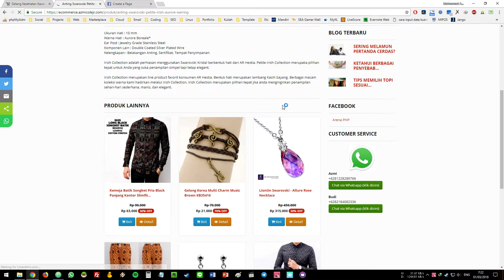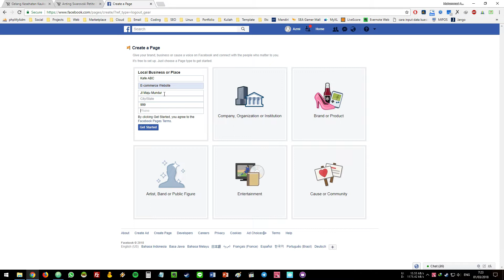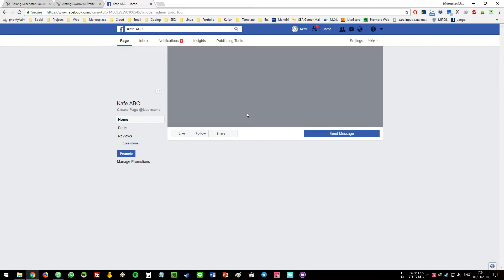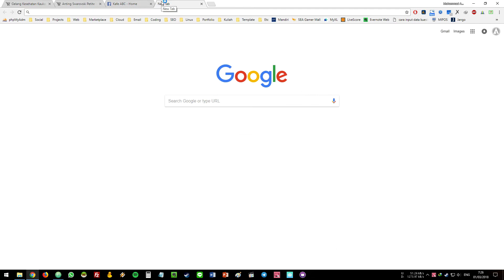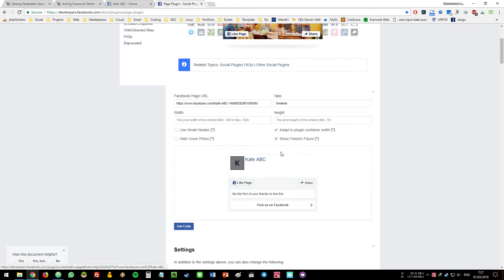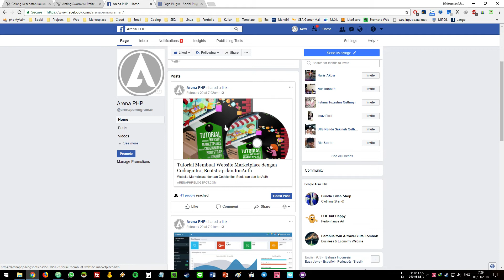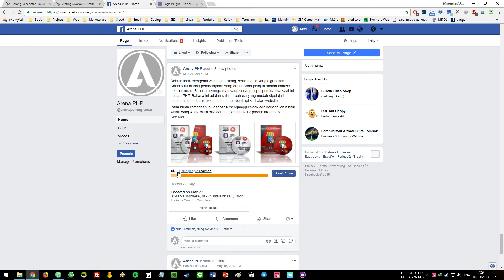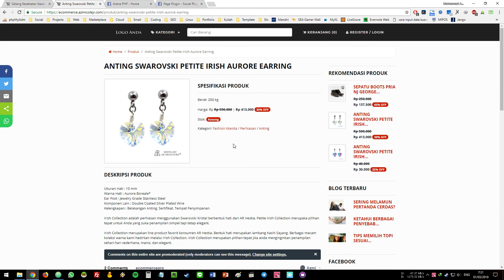Membuat dan Mengintegrasikan Facebook Page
❤️ 29 Source Code Project Jutaan

Web Siap Pakai, Langsung Online, Garansi Update selamanya + dapat source code baru setiap bulannya.

✅ Mudah Digunakan
✅ Script Yang Ringan, tidak membebankan server hosting
✅ Unlimited License
✅ Bisa Diinstall di banyak Website Tanpa Batasan
✅ Dilengkapi Video Dokumentasi yang di upload secara berkala
✅ Member bisa request source code

➡️ Berikut Daftar List Source Code Project Jutaan :
1. Online Shop Lengkap Shoppers Versi 4
2. Online Shop Versi 3
3. Point of Sale Laravel
4. Absensi Online Versi 3
5. Marketplace Produk Digital
6. Link Page Buat Kebutuhan Promosi
7. E-Learning 2021 + Ujian Online
8. Pembayaran SPP & Tabungan Pro
9. Web Sekolah Codeigniter 4
10. Undangan Digital Sistem membership Codeigniter 4
11. Web Company Profile
12. Web Portal Berita
13. Web Dinas Pemerintahan
14. Web E-Kursus Ruang Coding
15. Toko Whatsapp
16. Web BUMN
17. Aplikasi Pelanggaran Siswa
18. Aplikasi Rekam Medis
19. Aplikasi Web Pemesanan Restaurant 2
20. Website Mirip Link.tree
21. Website Mirip instagram
22. Website Mirip Mesangger
23. Website Kurir dan Logistik
24. PPDB Online Codeigniter 4
25. Siakad Kampus Codeigniter 4
26. E-Arsip Codeigniter 4
27. Web GIS Sekolah Laravel 8
28. Siakad Sekolah Laravel
29. Web Inventori Laravel

F.A.Q
👫 Q & A
Q  = Cara Order Gimana ???
Q = Setelah Order apa dapat semua webnya ?
A = Yah semua source code bisa di download melalui member area, dengan memasukkan user dan password pada saat beli paket
Q = Untuk dapat Update Web Gimana ?
A = Bukan Hanya dapat update, setiap bulannya kami mengupload source code baru untuk bisa anda download secara gratis
Daftar List dan Demo semua Source Code :
💠 Akses Demo Cepat + Info New Updated Script + Info Penambahan Source Code Baru + Source Code yang di bagikan secara gratis

Thx... 🙏